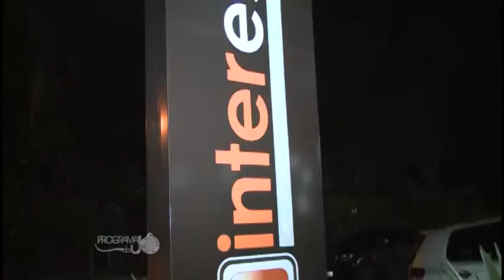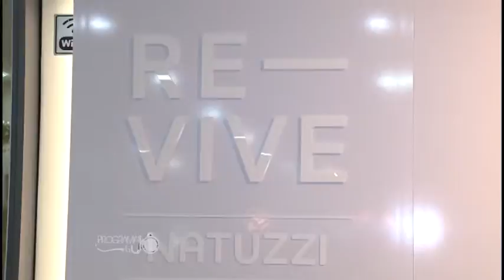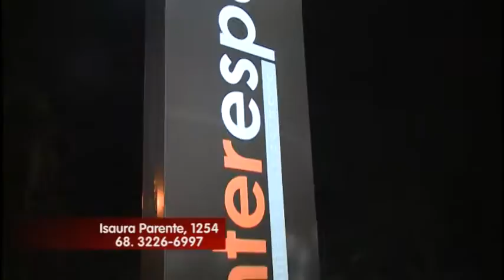31-03-2016 materia INTERESPAÇO - parte 2